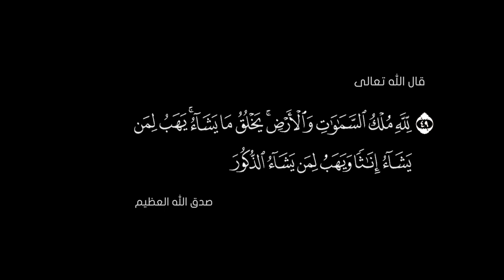وحدة المساعدة على الإنجاب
حلم الأمومة صار أقرب مع أحدث تقنيات وحدة المساعدة على الإنجاب IVF